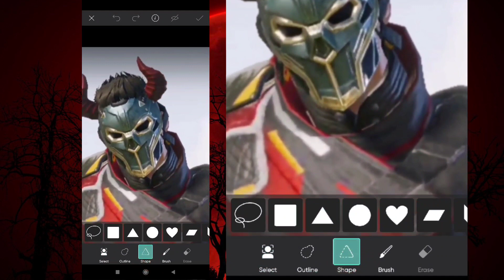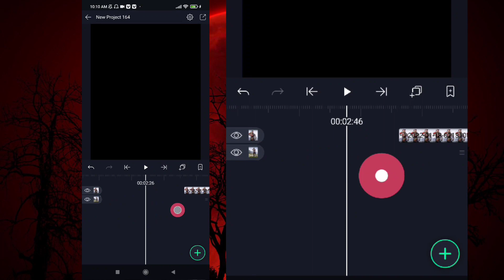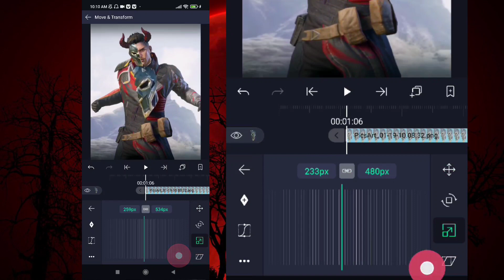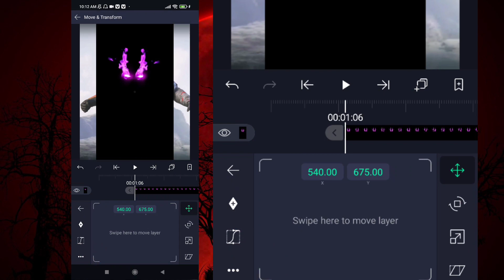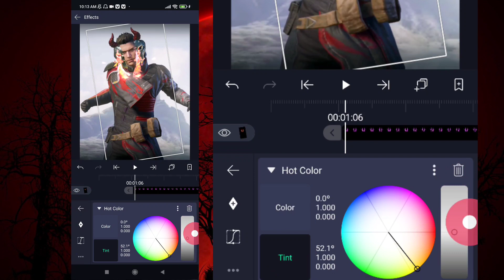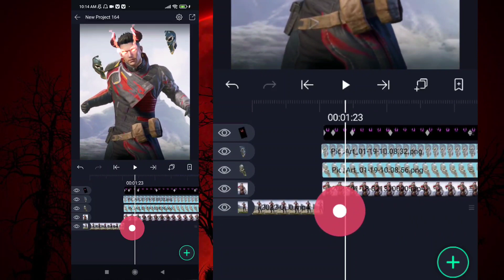HOW TO BREAK MASK TUTORIAL IN ANDROID 🥵🔥😈FULL EASY TUTORIAL